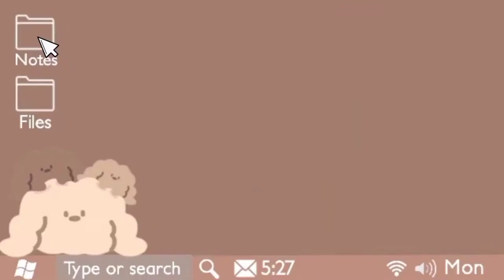Landscape Painting Tutorial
Art Educational Video Tutorial